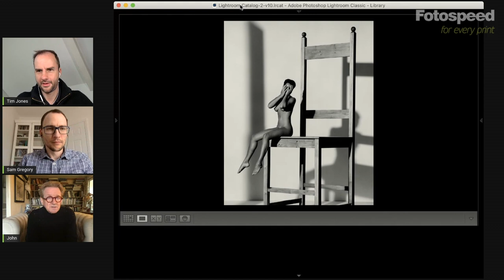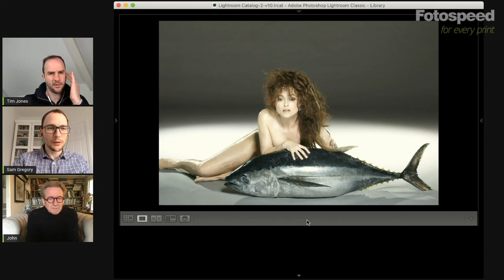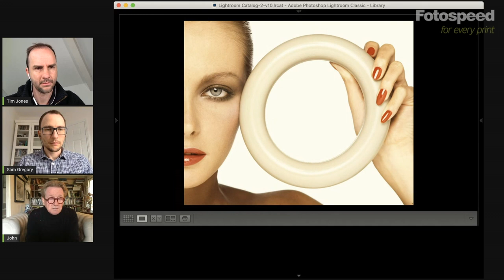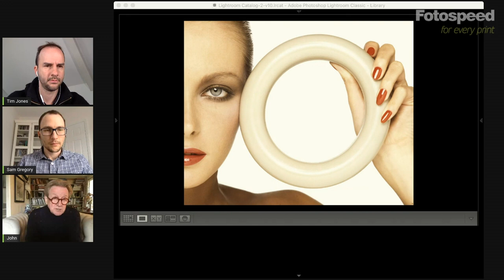Fotospeed Talks with John Swannell - Fotospeed | Paper for Fine Art & Photography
This week Sam and Tim our joined by the amazing Portrait and Fashion photographer John Swannell to talk through his life and work in photography.